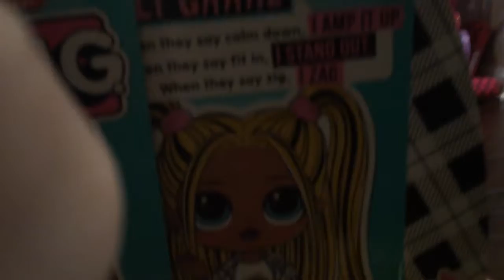LOL 😁😁😁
Literally  😂 LOL